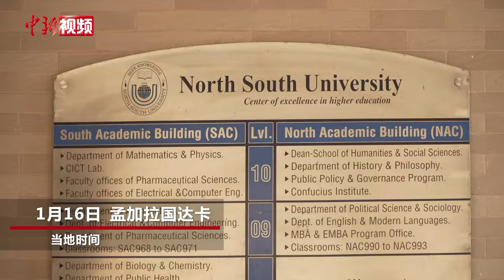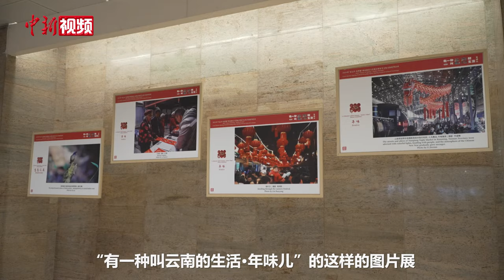共赏中国年味！“有一种叫云南的生活·年味儿”图片展走进孟加拉国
当地时间1月16日，“有一种叫云南的生活·年味儿”图片展在孟加拉国首都达卡的南北大学开展。孟加拉国青年现场感受中国年味儿、云南生活。

中国和孟加拉国人民自古以来就是好邻居、好朋友，拥有绵延千年的友好交往历史。孟加拉国是南亚首个同中国签署共建“一带一路”合作谅解备忘录的国家。2023年，云南省启动了多个滇孟友好交流合作项目，在经贸产业对接、教育、人文交流、民间外交等多领域开展广泛合作。图片展以春节文化为主题，展出100幅摄影作品，向孟加拉国民众展现云南丰富的自然资源、深厚的文化底蕴、多彩的民族风情以及新春佳节浓郁的年味儿记忆。

此次图片展，是2024年“春之声·金梦想”跨国新春文艺晚会暨春节文化交流系列活动之一，由中华人民共和国驻孟加拉国大使馆、云南省人民政府新闻办公室、云南省人民政府外事办公室联合主办，将持续至1月20日。（袁鸿凯 视频来源 云南省人民政府新闻办公室）